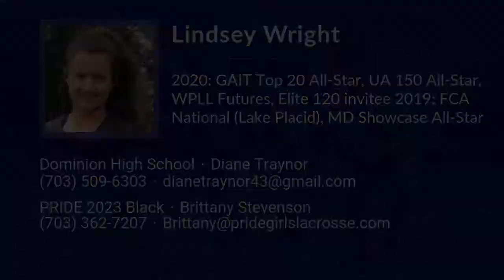Lindsey Wright Lacrosse Highlights - VA 2023 - Mid. Draw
Lindsey Wright Recruiting Video.